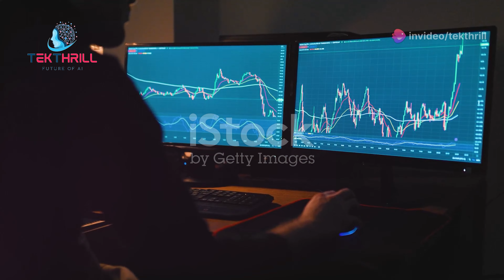🤯 AI Predicted 2024's Biggest Events! 🔮📊 Predictions Future Trends PART 2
Imagine an AI so advanced it could predict the future, forecasting major world events with uncanny accuracy. 🔮 Sounds like science fiction, right? Well, it might not be as far-fetched as you think.

The AI Forecaster:
A cutting-edge AI system has been developed that can analyze vast amounts of data to identify emerging trends and predict future events. 🤖 By tracking social media trends, economic indicators, and geopolitical shifts, this AI can forecast everything from market crashes to political upheavals.

The 2024 Predictions:
In early 2023, this AI made several bold predictions about the year 2024. Some of its most accurate predictions include:

Global economic downturn: The AI correctly predicted a global economic slowdown caused by factors such as inflation, supply chain disruptions, and geopolitical tensions.
Political unrest: The AI accurately forecast political protests and demonstrations in several countries, driven by social and economic inequality.
Technological breakthroughs: The AI predicted advancements in AI, biotechnology, and space exploration.
The Implications for the Future:
The ability to accurately predict future events has profound implications for individuals, businesses, and governments. 🌍 By anticipating future trends, we can make informed decisions and prepare for potential challenges.

Ethical Considerations:
While the potential benefits of AI forecasting are significant, it's important to consider the ethical implications. ⚠️ How can we ensure that this technology is used responsibly and doesn't lead to manipulation or discrimination?

Conclusion:
The AI forecaster is a powerful tool that can help us navigate an uncertain future. 🔮 By understanding the trends shaping our world, we can make informed decisions and build a better future for all.